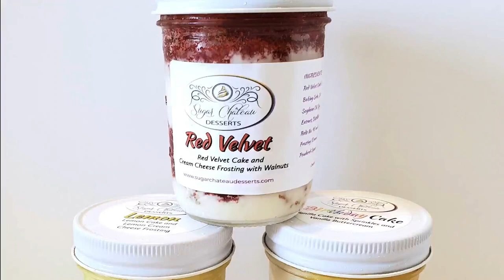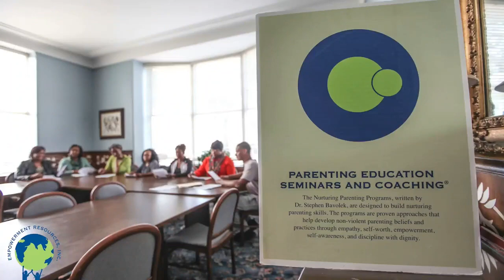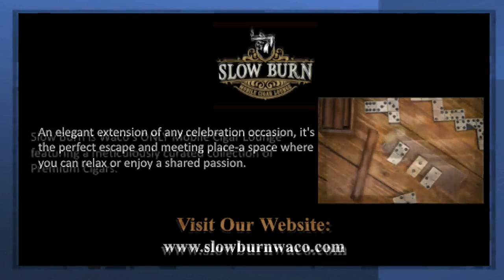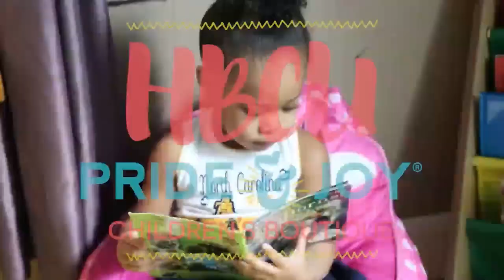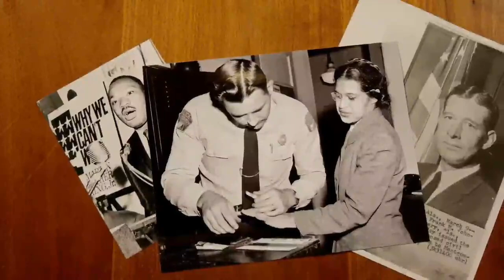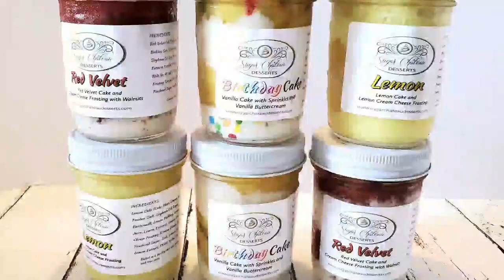Ep 221 - Dr. Cavil's Inside the HBCU Sports Lab from the Celebration Bowl's Radio Row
Today’s show is from Radio Row at the Celebration Bowl in Atlanta.

MEAC Donates Nearly 400 Toys to Local Charity Ahead of Cricket
Celebration Bowl

NFL draft prospects to watch in Celebration Bowl

The Week 15 Marching Sport Poll Rankings (Updated)

-HBCU MAJOR DIVISION CLASSIC Game of the Week-
Atlanta, GA
Mercedes Stadium
Celebration Bowl
– MEAC - SWAC – Saturday, December 18th, 11:00am CT – ABC

No. 4 South Carolina State Bulldogs (6-5, 5-0) at No. 1 Jackson State Tigers (11-1, 8-0)